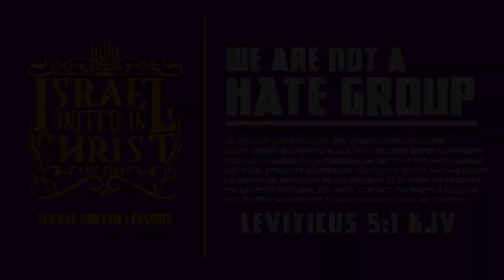IUIC | 31 Days of Camp | Bugged Out Egyptian Gets Spiritual Whooping | Day 26